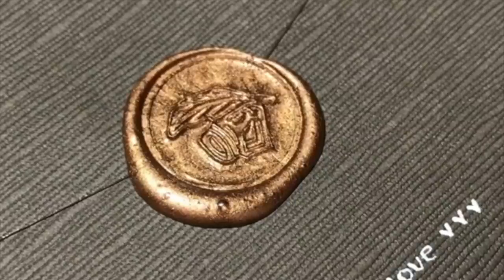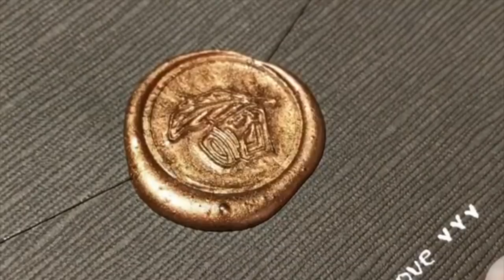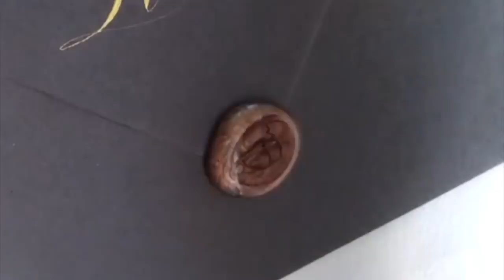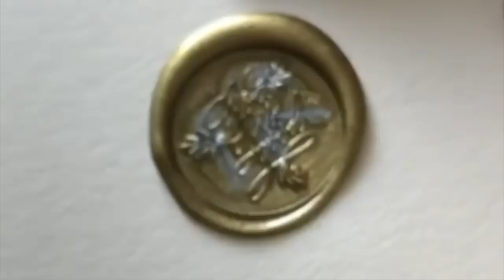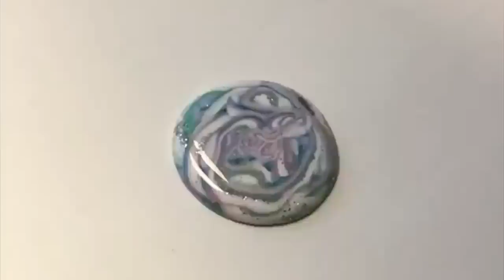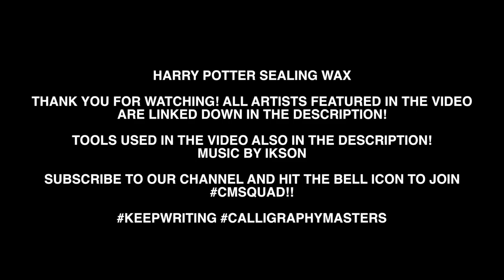SATISFYING SEALING WAX COMPILATION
SUPER SATISFYING SEALING WAX COMPILATION

Follow the featured artists on Instagram:
Myriam: @halfapx
Logos Calligraphy: @logos_calligraphy
Moyagraphy: @moyagraphy
Charlotte: @charlartscript
Sue: @oliveleafcalli
Jessie Wang: @_jwlettering
Suzanne Cunningham: @suzcunningham

What's your favourite wax seal stamp of HARRY POTTER SEALING WAX COMPILATION ?!?